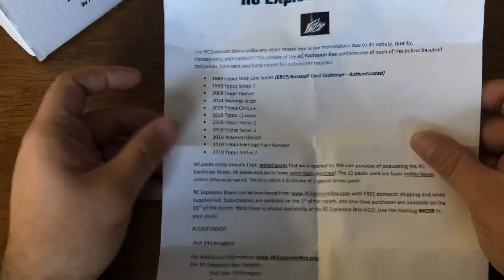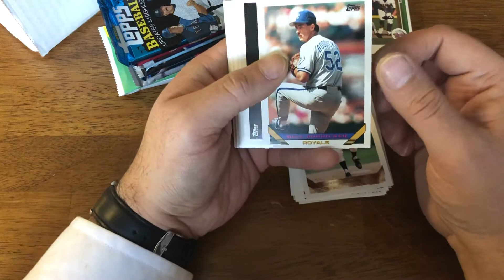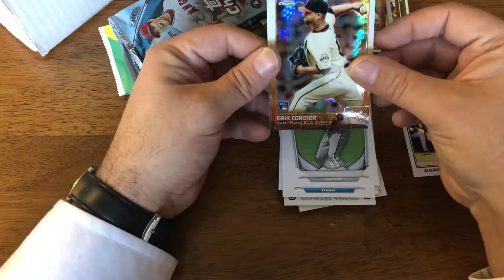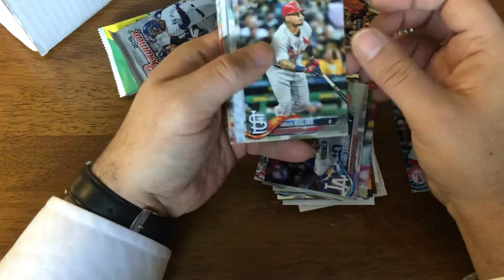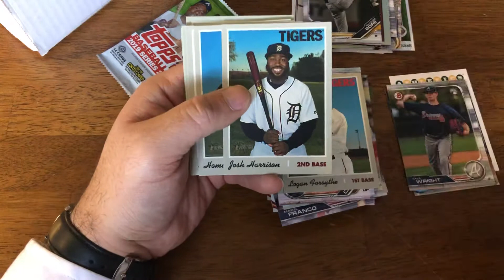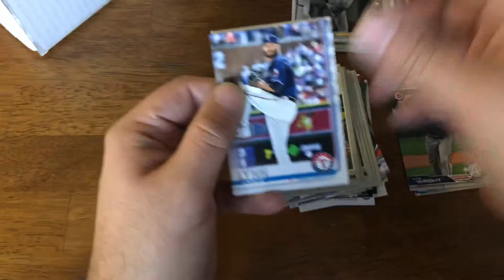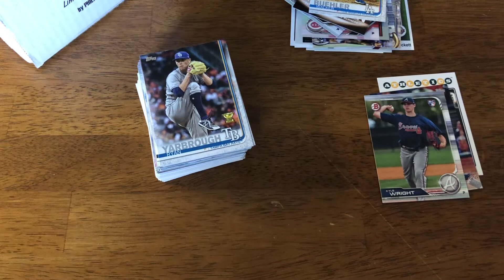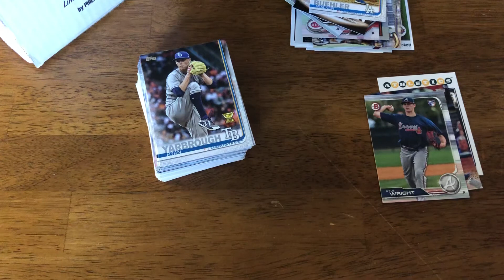No Luck: RC Explosion Box v12 by Philmington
Here it is again, the Rookie Card Explosion Box by Philmington. There is a great selection of packs in this month (which I have come to expect) which offers one of the best values when it comes to subscription boxes. The only issue I had with the box this month is that my luck was no where to be found. I guess we will have to wait until next month as this is one of only two subscription boxes that I will be keeping from all that I have ripped the last several months.

What are your thoughts? Which subscription box do you like? Are there any subscription boxes that I haven't covered?